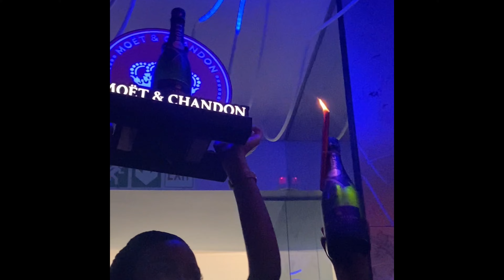VLOG| JHB TRIP WITH MY BESTIES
Hey faves!

I hope you enjoy this JHB vlog with my faves.

Song - Skool Beatz Burna boy  ye instrumental
Artist - skool beatz
Licensed to YouTube by EXMGE music ; BMG rights management